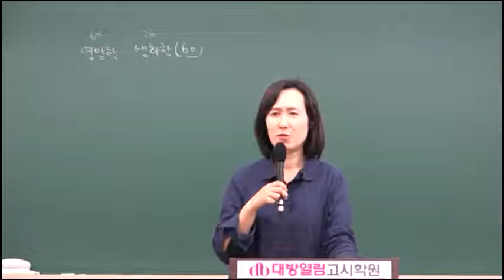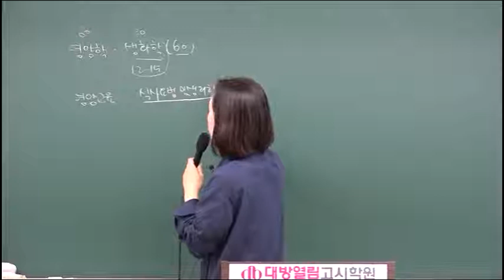제42회 영양사 동영상 생리학 생화학